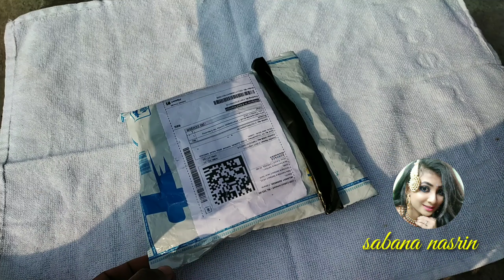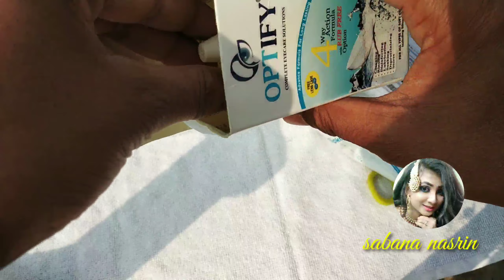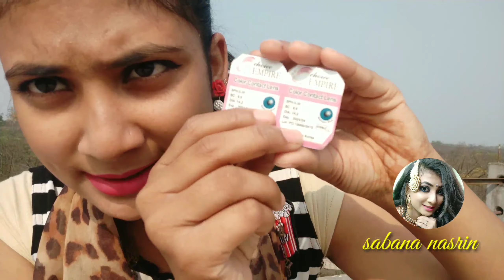contact lenses price in india||sasta acha hota hai ya nahi||sabana nasrin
eye lenses
how to remove eye lenses
contact lenses price in india
contact lenses side effects
eye less use
eye less kaise lagaye
best contact lenses brand
freshlook contact lenses
how to wear contact lenses
contact lenses color gray
lens mobile
lenses physics
contact lenses review india
eye lenses
ove lenses color